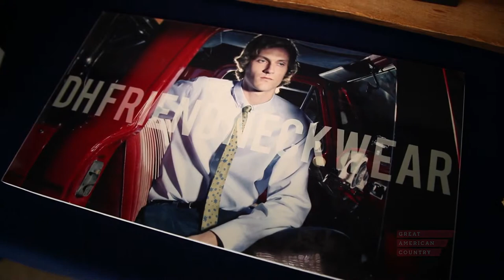American Crafted Ties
Maine-based DH Friend Neckwear designs beautiful handmade neckties